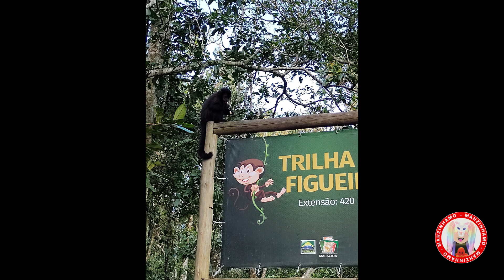ATAQUE REAL DE MACACO PREGO EM SANTA CATARINA!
ESTÁVAMOS PASSEANDO EM UM PARQUE ECOLÓGICO QUANDO ISSO ACONTECEU!